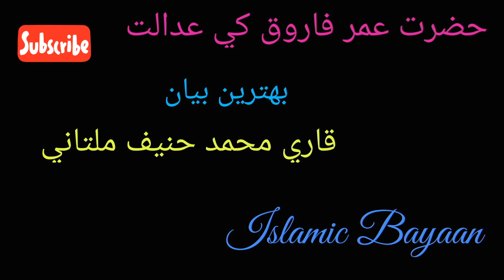Qari Muhammad Haneef Multani&Hazrat Umar Farooq R.Z Ki Adalat